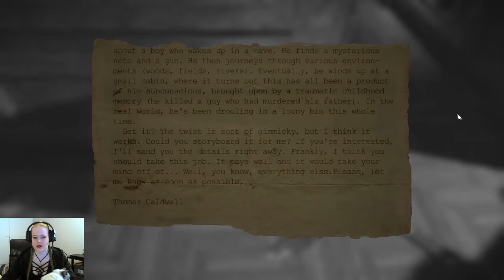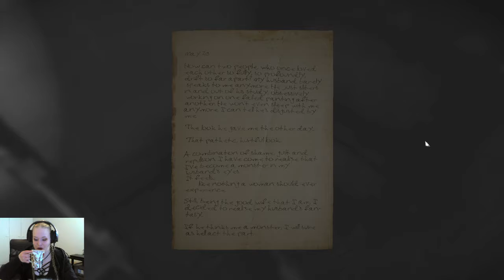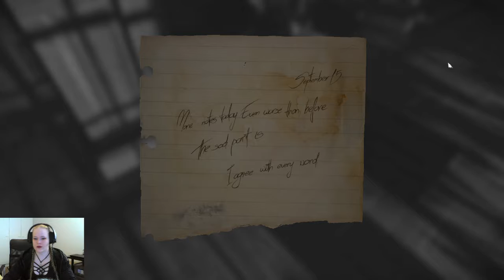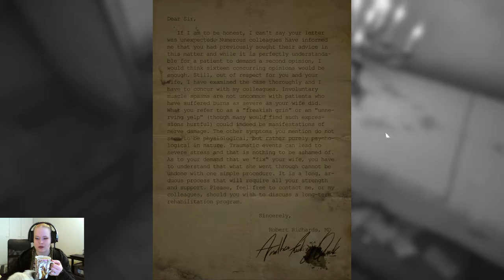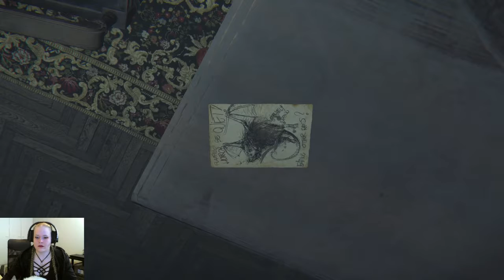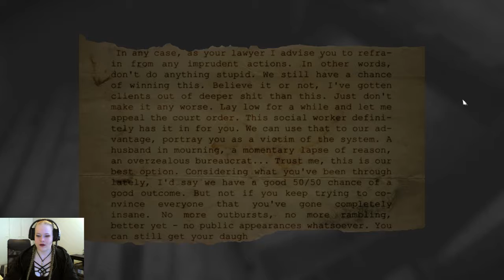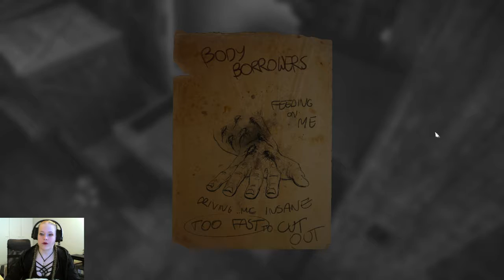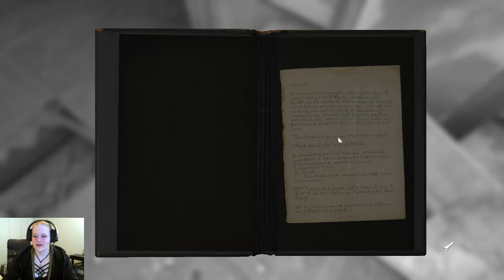The House Is Trying to Kill Me and I Don't Mind / Layers of Fear part 3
CONTENT WARNING: Flashing lights, distorted and disturbing imagery

The tortured artist continues his quest to find out what happened to his family. He is also trying to finish his master piece. I'm starting to root for the house/spirit/whatever.